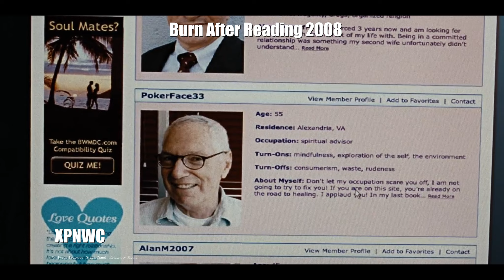Wife plots to steal Husband's wealth with her New Guy.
If you would like to remove any movie clips in this video, email at , and your clips will be removed immediately. We have invested a lot of time and effort to raise this channel. I will be happy to give the revenue to you

We make these videos with the intention of educating others in a motivational/inspirational form. Our understanding is that it is in correlation to Fair Right Use, however, given that it is open to interpretation, if any owners of the content clips would like us to remove the video, we have no problem with that and will do so as fast as possible.